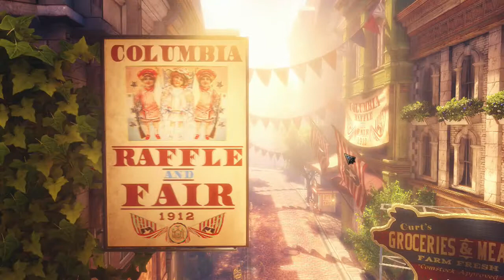Bioshock Infinite PART 2: Augmented Pinkerton - Mega Squid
We're finally back with more Bioshock! Tune in this week to learn about ghosts, augmentations, Elizabeth, and Popeye the sailor man!